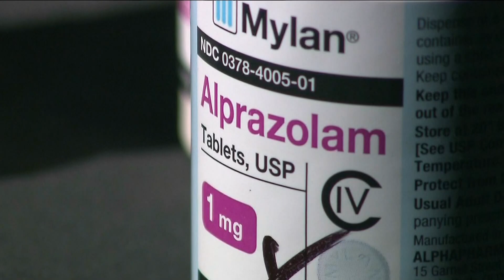Walk to end addiction in Atlanta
Drug overdoses have increased by a scary amount.